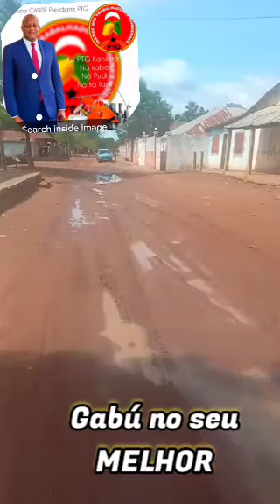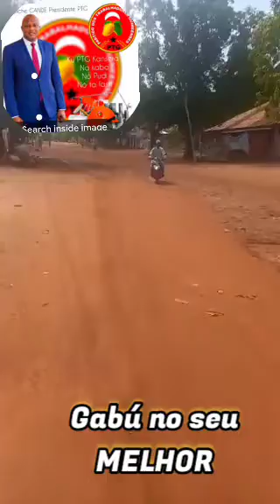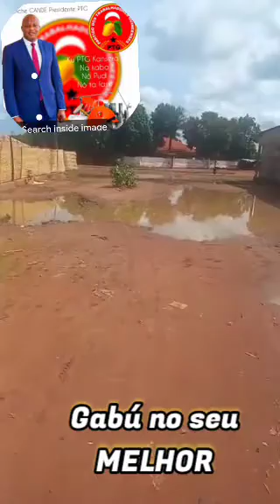Activista do PTG Sana Djalo mostra o estado decadente das estradas da cidade de Gabú